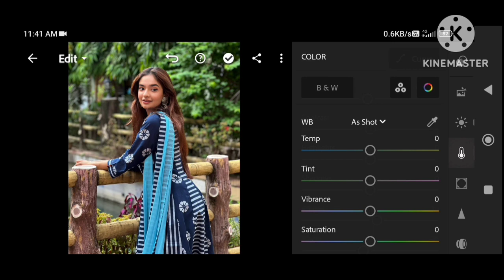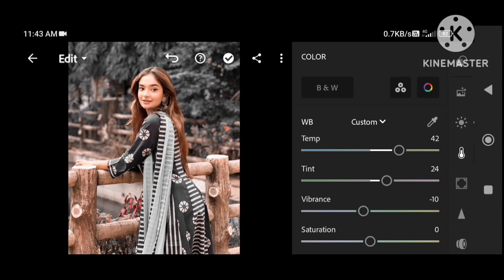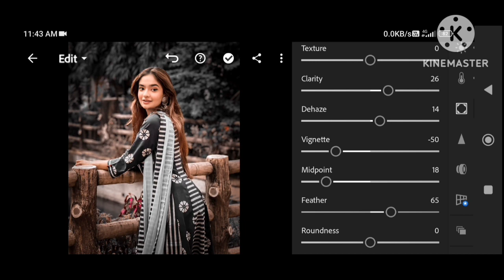HOW TO EDIT DARK AND BROWN EFFECT✌️ || LIGHTROOM MOBILE TUTORIAL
HELLO EVERYONE 👋
KAISI LAGI VIDEO ? 🤔
IN THIS VIDEO YOU LEARN HOW TO EDIT DARK AND BROWN EFFECT WITH THE HELP OF LIGHTROOM APPLICATION